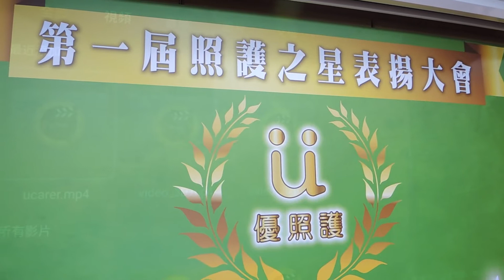第一屆照護之星表揚大會 (頒獎典禮)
第一屆照護之星表揚大會在上週圓滿落幕🎊🎊
為表揚照護夥伴們平時的努力
優照護舉辦第一屆照護之星表揚大會
集結北中南的照護夥伴們一起共襄盛舉
入圍就是一種肯定
恭喜入圍者與得獎者們
也感謝照護夥伴們平時的努力及貢獻 👏👏